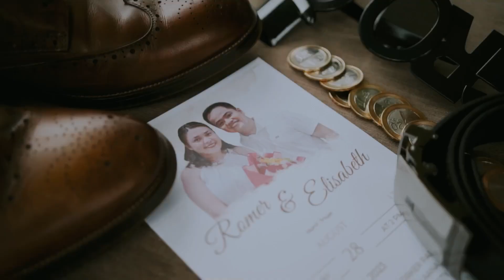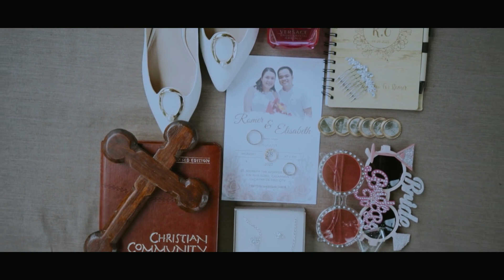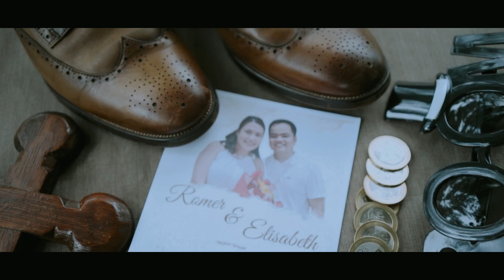Romer and Elisabeth's Wedding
A documentation of our wedding.
We thank Andrew Pacana for this wonderful video. This is perfect!

Video by Andrew Pacana Films